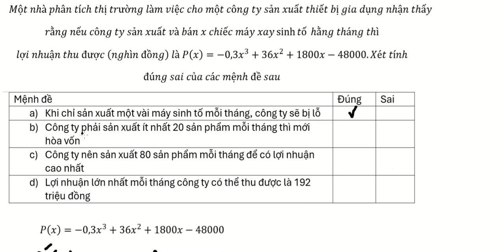Đúng Sai: Một nhà phân tích thị trường làm việc cho một công ty sản xuất thiết bị gia dụng nhận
Một nhà phân tích thị trường làm việc cho một công ty sản xuất thiết bị gia dụng nhận thấy rằng nếu công ty sản xuất và bán x chiếc máy xay sinh⁡tố  hằng tháng thì lợi nhuận thu được (nghìn đồng)  là P(x)=-0,3x^3+36x^2+1800x-48000.Xét tính
đúng sai của các mệnh đề sau

Mệnh đề Đúng Sai
a) Khi chỉ sản xuất một vài máy sinh tố mỗi tháng, công ty sẽ bị lỗ
b) Công ty phải sản xuất ít nhất 20 sản phẩm mỗi tháng thì mới hòa vốn
c) Công ty nên sản xuất 80 sản phẩm mỗi tháng để có lợi nhuận cao nhất
d) Lợi nhuận lớn nhất mỗi tháng công ty có thể thu được là 192 triệu đồng